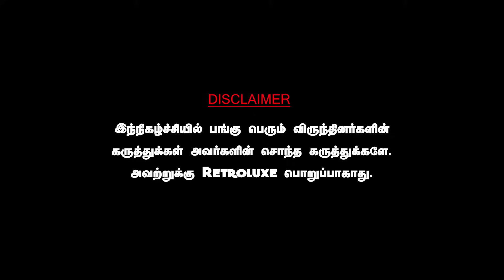🔴EXCLUSIVE:இஸ்ரேலின் அழிவை யாராலும் தடுக்க முடியாது! மீண்டும் தொடங்கிய போர். KRISHNAVEL